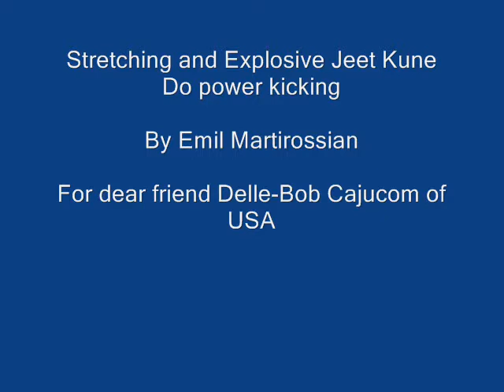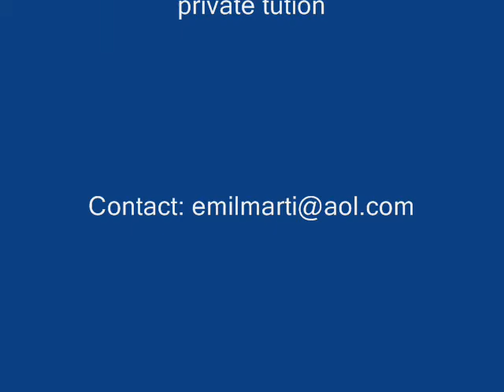Stretching routine & Practising Explosive Jeet Kune Do kicking drills.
Explosive Jeet Kune Do kicking drills

Jeet - Kune - Do Training.

Emil Martirossian Close Quarter Unarmed Combat Specialist. Emil is also the Kung Fu Technical Editor for Martial Arts Illustrated Magazine. Combat Magazine Hall of Fame 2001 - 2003 in recognition of his commitment to gain martial arts practice greater popularity both in the United Kingdom and around the World Paul Clifton Editor.

Online Urban Combat E Book can be purchased from this

Urban Combat as featured in Martial Arts Illustrated Magazine UK No1 Martial Arts News.

Emil Martirossian is one of the leading street self defence specialists in the UK Emil is recognised as being one of the best martial artists of this time MAI.
Author/Columnist and Technical Kung Fu Editor for Martial Arts Illustrated
Fight Choreographer for Film and TV
Combat Magazine Hall of Fame 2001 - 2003 for contribution to spread the martial arts both here in the UK and around the world.
Nominated into the International Martial arts hall of fame 2009.